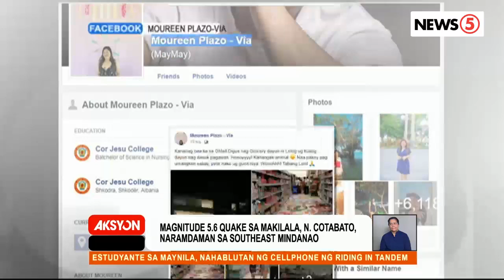Lindol sa Mindanao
Higit 100 aftershocks na ang naitala sa iba't-ibang lugar sa Mindanao matapos ang magnitude 5.6 na lindol sa Makilala, North Cotabato kagabi. | Gem Avanceña